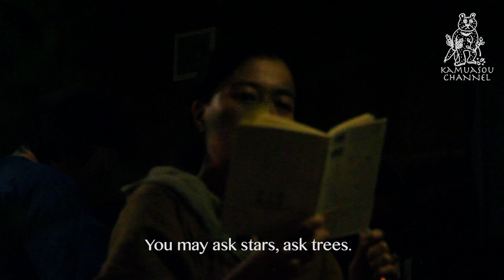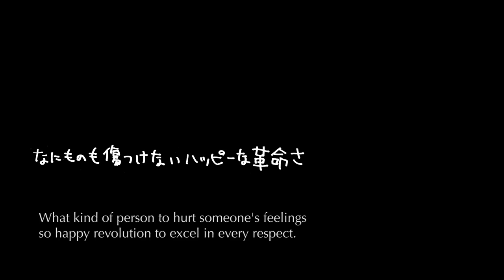KAMUASOU CHANNEL02【official】かむあそうチャンネル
かむあそうトライブスのoffichial YOU-TUBE CHANNEL！